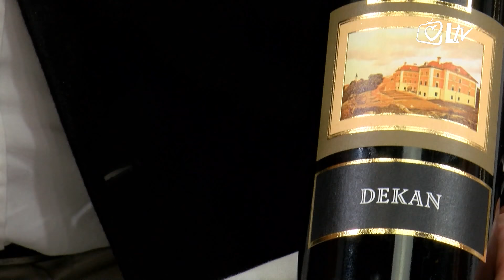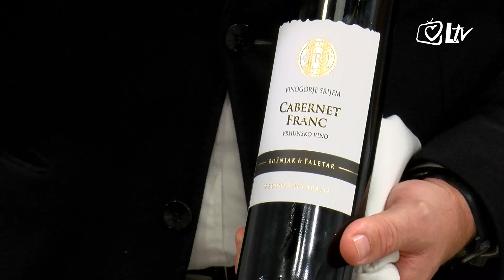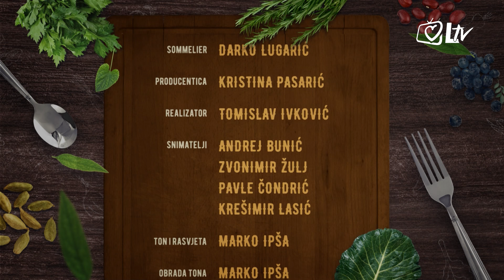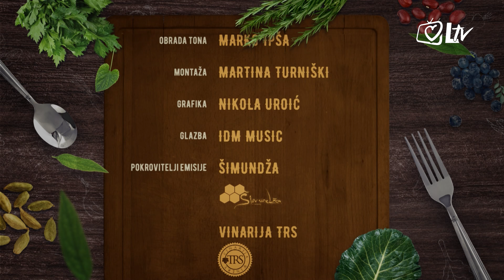Svi za stol - Mate Bulić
I u novu godinu ekipa kulinarske emisije ulazi s dobrim željama i dobre volje. Za to se pobrinuo pjevač Mate Bulić, a za svečani objed chef Hrvoje Kroflin. Od naoko jednostavnih namirnica napravio je vrhunska jela. Grah salata s tartufom, spicy svinjska potrbušina s hrskavim krumpirom te kombinacija kestena i mandarine bit će novogodišnji jelovnik. Mate ga je popratio pjesmama ''Pozdravi je ti'', ''Ja sam na te ponosan'' i ''Moja Hercegovina'', a Vinarija Trs probranim odabirom vina.